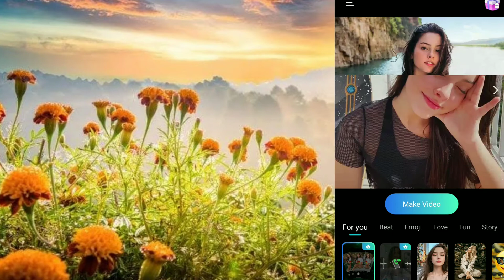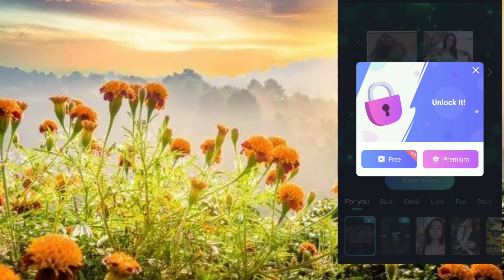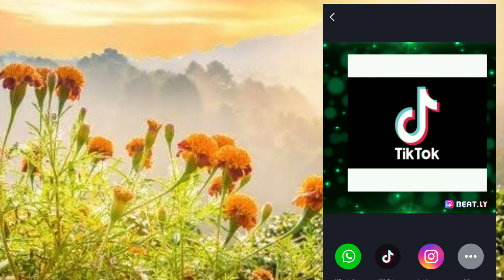Best photo edit app in Telugu 2020 || video editing app || how use beatly app in Telugu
Best photo edit app in Telugu  2020 || video editing app || how to use beatly app in Telugu

About this video :

in this video I'm going to tell you about the editing app to making a status video or video song in one minute

Allowance in made for "fair use" for purposes such as criticisms, comment , news reporting teaching, scholarship,and research.fair use is a use permitted by copyright statute that might otherwise be infringing.non-profit, education or personal use tips the balance in fevers of fair use.

Note :

All the images/ pictures show in the video belongs to the respective owners and not to me.im not the owner of any pictures show in video.this video is only for educational purposes only.